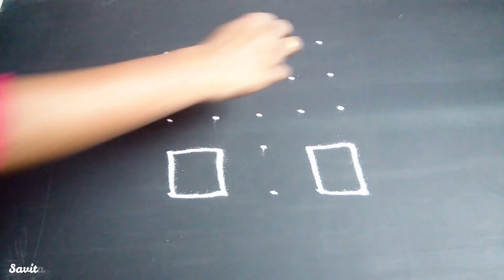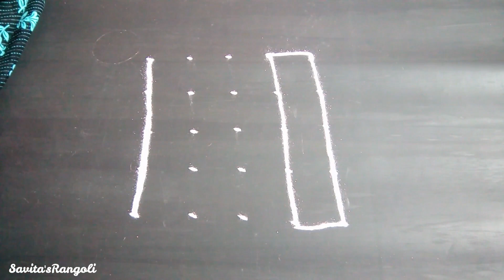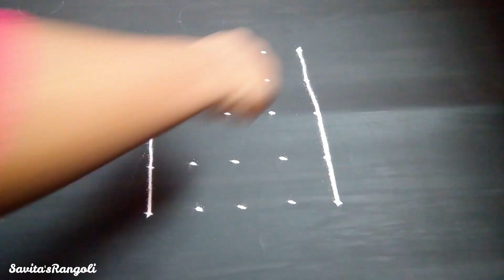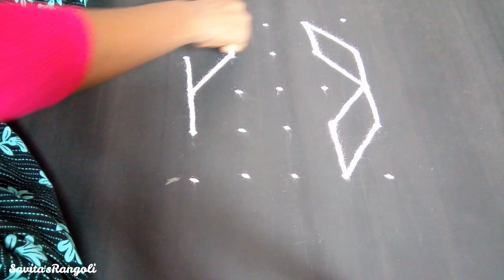घर बैठे सिखें बहोत ही आसान रंगोली डिजाईन'स | Simple Rangoli Designs With Dots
Rangoli is a Sanskrit word and refers to the creative expression of art through the use of colour.Rangoli is one of the best ways to brighten up your house. In south India, these rangoli designs are made out of rice powder paste and are known as kolam, kolam rangoli, sikku kolam, muggulu, muggulu designs etc.

**About Channel**
This channel is all about rangoli designs, whatever designs come into my mind I draw on the floor and share those designs to the world in the form of videos and photos. Let's serve creativity with each other.
Thanks for visiting my channel, hope you like my videos.